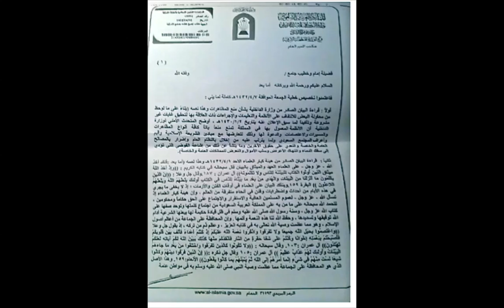بيان السعوديه بخصوص توحيد خطبة الجمعه ضد المظاهرات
بيان الاوقاف السعوديه بخصوص توحيد خطبة الجمعه ضد المظاهرات